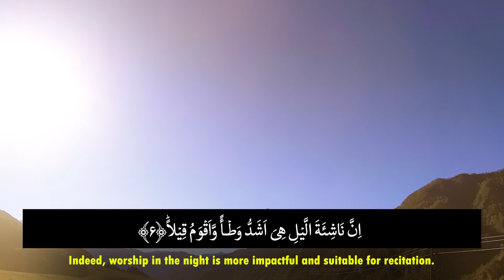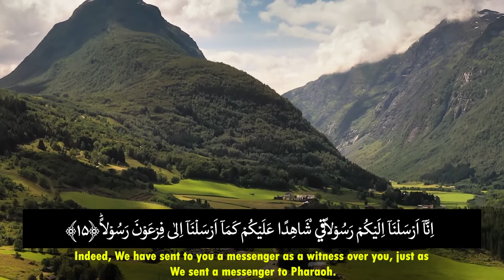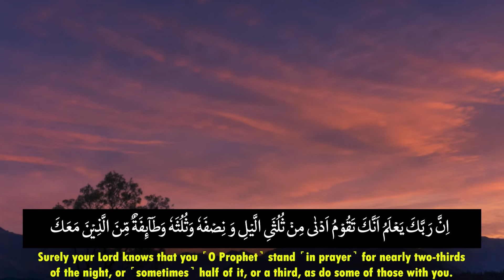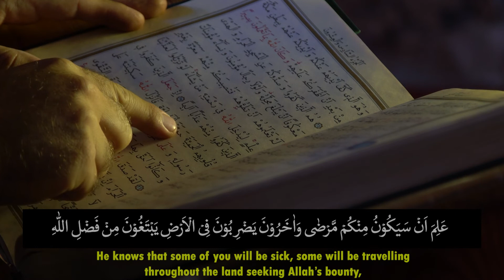Surah Al Muzammil Heart touching tilawat ❤️ || Mys official